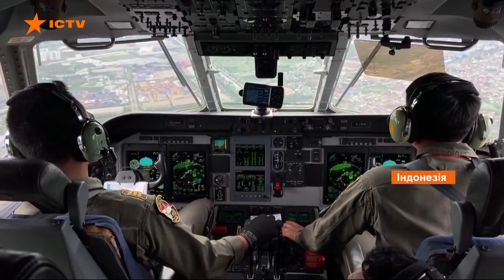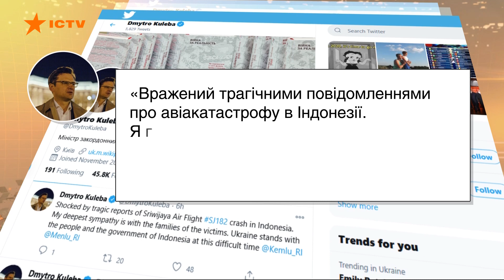Падение самолета в Индонезии: спасатели нашли останки тел и обломки самолета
В водах Яванского моря обнаружены останки тел пассажиров самолета индонезийской авиакомпании Sriwijaya Air, потерпевшего крушение накануне вблизи столицы Индонезии Джакарты.